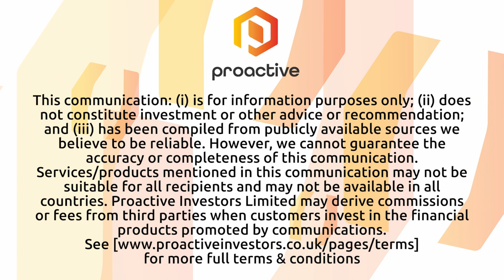Torr Metals adds to portfolio by staking new ground in South-Central British Columbia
Torr Metals CEO Malcolm Dorsey joined Steve Darling from Proactive to announce a significant development for the company – the acquisition of the Kolos Copper-Gold Project, located in south-central British Columbia. This acquisition represents a strategic move for Torr Metals, as the Kolos Project is situated within a prolific porphyry belt known for hosting major deposits and enduring mining operations, including the nearby Highland Valley Copper Mine.

Dorsey emphasized the favorable attributes of the Kolos Project, highlighting its direct access to Highway 5 and the presence of substantial local infrastructure. These factors are conducive to year-round operational potential, making it an attractive prospect for exploration and development.
The Kolos Project is particularly promising due to the presence of six previously unexplored copper and gold occurrences that exhibit robust multi-element geochemical anomalism, as evidenced by historical rock and soil sampling. Notably, historical rock grab samples from the Kirby occurrence revealed impressive results, with grades of 4.24 grams per tonne gold, 11.3 g/t silver, and 0.52% copper within an area spanning 1200 by 800 meters.
Torr Metals is eager to commence fieldwork at the Kolos Project, recognizing the substantial exploration potential it holds. This acquisition represents a strategic step forward for the company as it seeks to tap into the promising mineral resources within this prolific region of British Columbia.